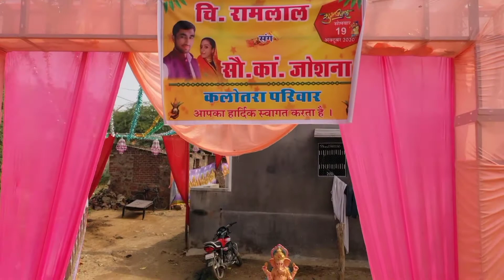Best Dron Video Ram LAL Dewasi Velangei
आज भी रेबारी समाज में प्रचलित है ऊट पर बैठकर तोरण वांदने की प्रथा ड्रोन द्वारा फिल्माया गया शानदार विडियो